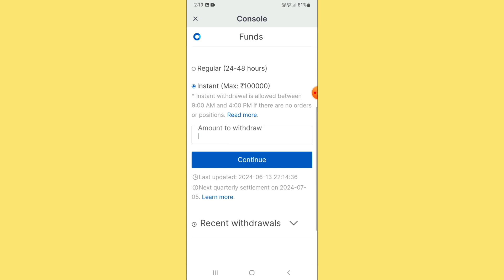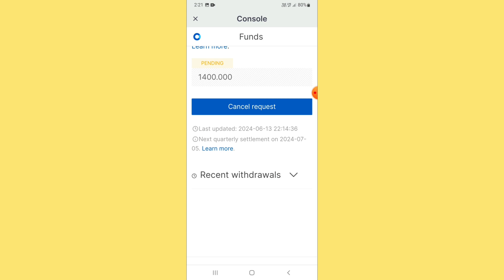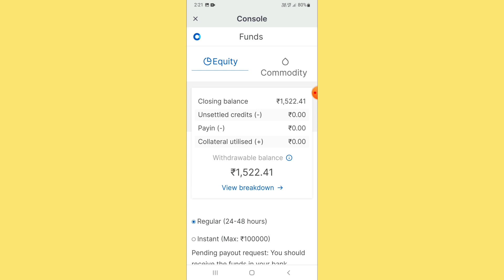Zerodha Error Posting Withdrawal Open Orders Exist. Request Cannot Be ProcessedIn Zerodha